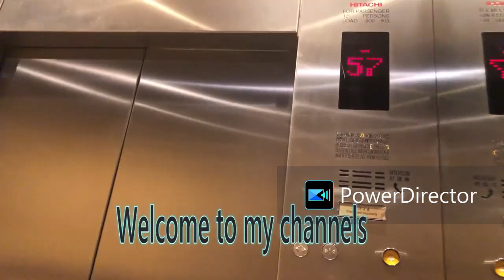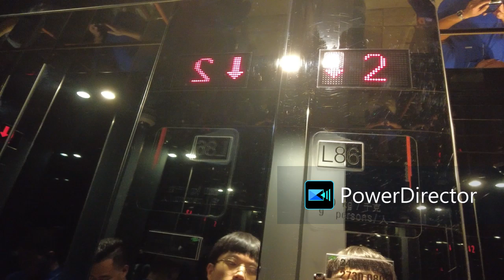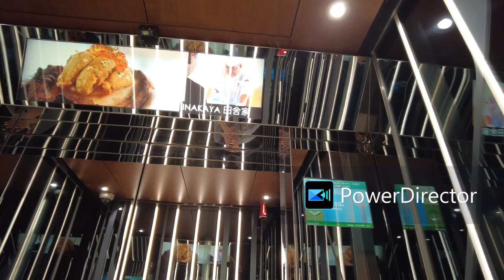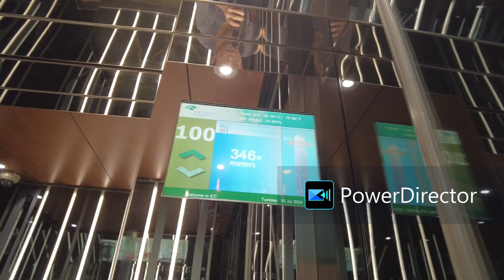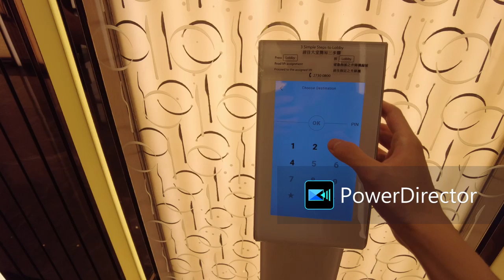西九龍環球貿易廣場Schindler升降機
(1)
途經樓層：G,UG,1,2

(3)
途經樓層：(B4-B1),G,2,3,8,9